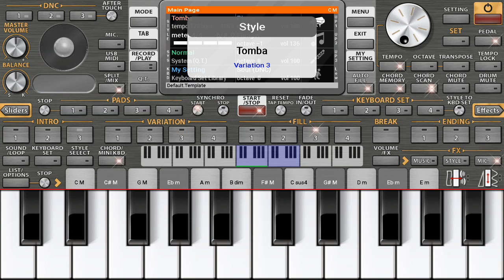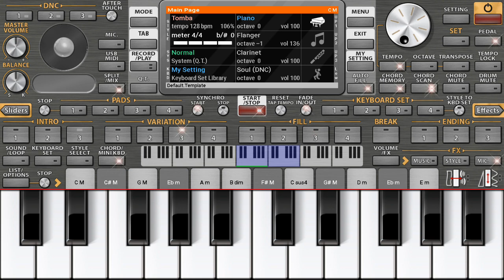pindare polaser mon palabo mon song keybord